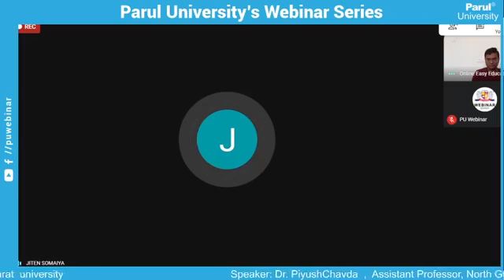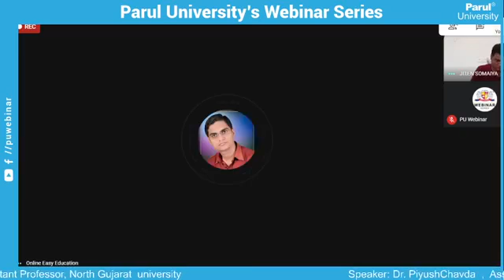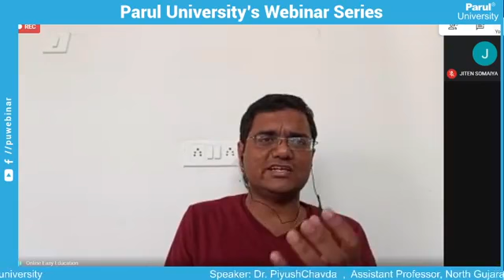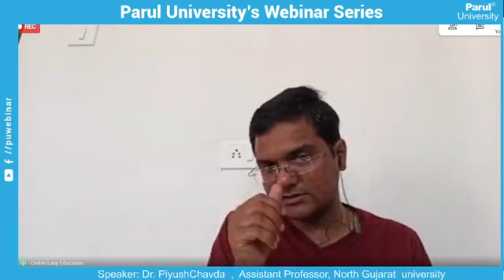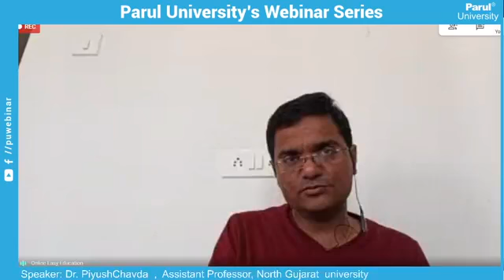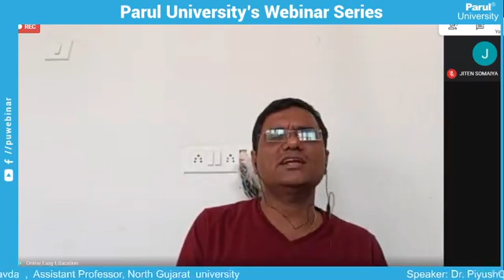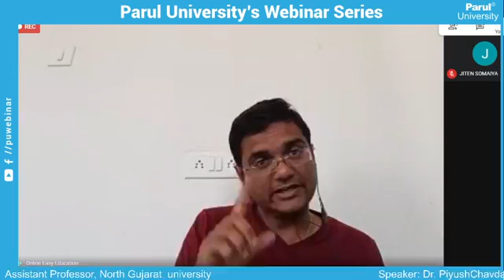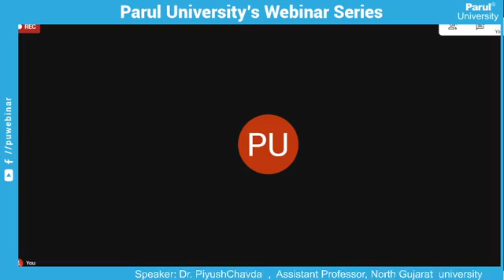300321 Competitive exam and opportunities in Government Sector Enhance knowledge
300321 Competitive exam and opportunities in Government Sector Enhance knowledge